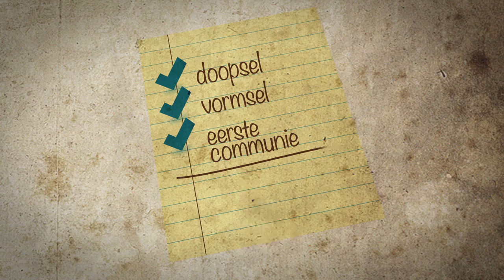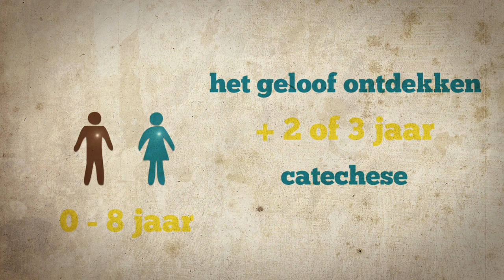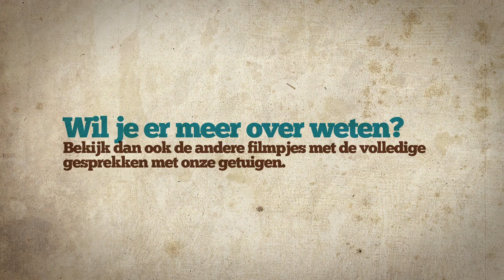Catechese en initiatie in Brussel